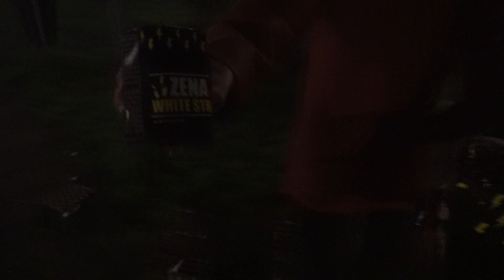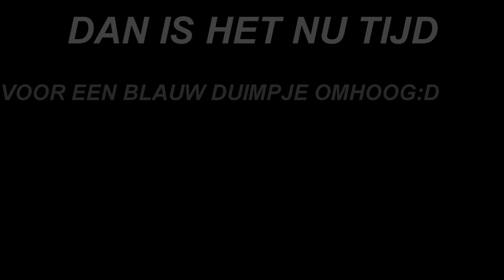VUURWERK ZENA TIME OF GLORY EN MUFFLER X 2! 99SHOTS